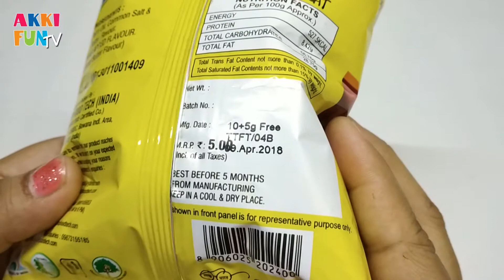Tip Top Pop Corn Butter flavour